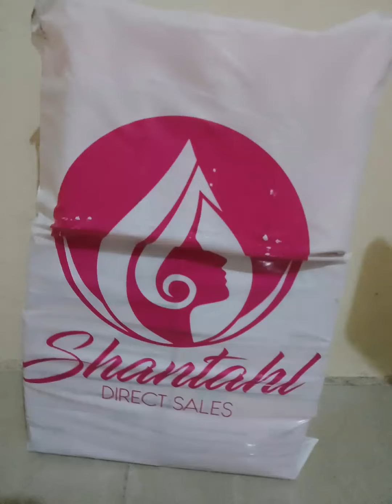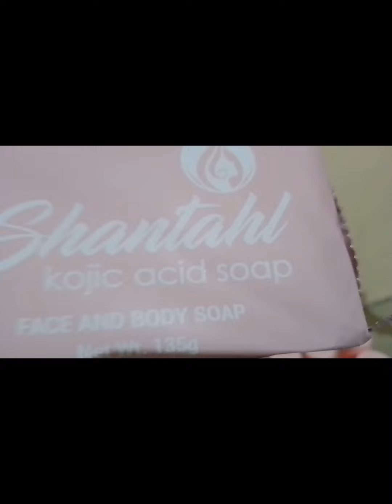Order na guys maintenance❤️